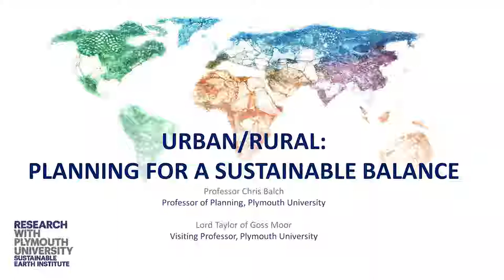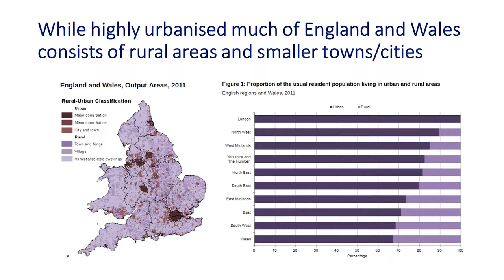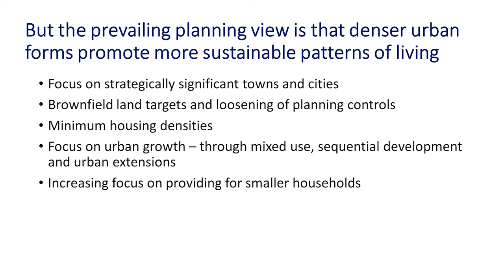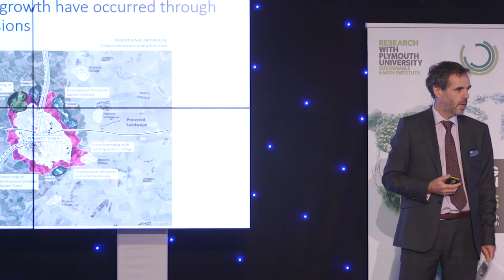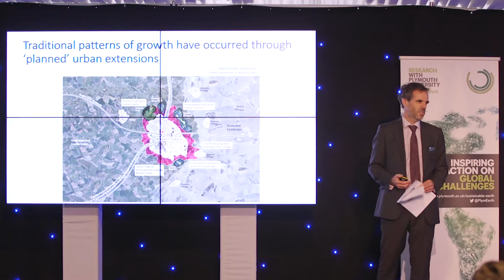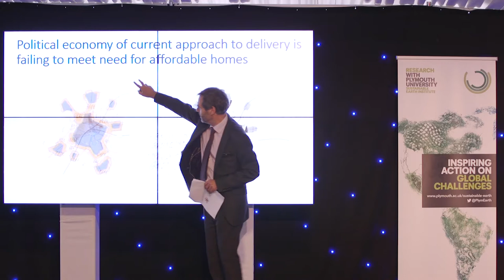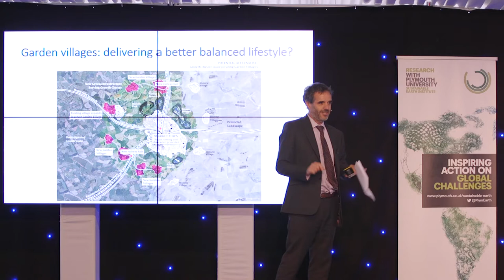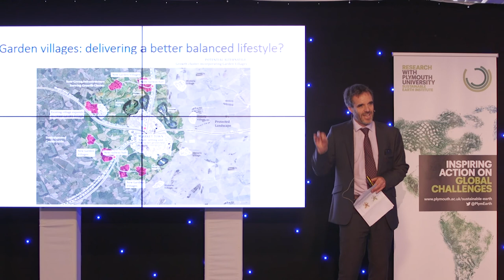Professor Chris Balch and Lord Matthew Taylor: Urban/Rural: Planning for a sustainable balance